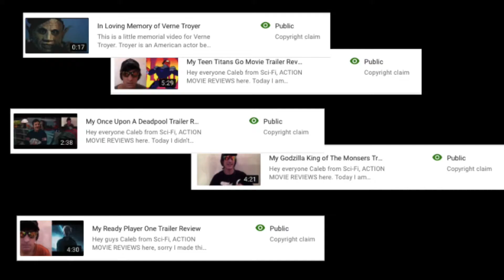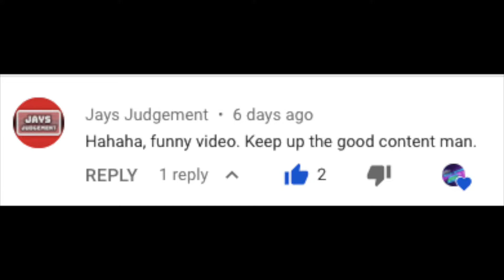My Channels Birthday and Thank You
Hey everyone Caleb from Sci-Fi, ACTION MOVIE REVIEWS here and today is my channels birthday.